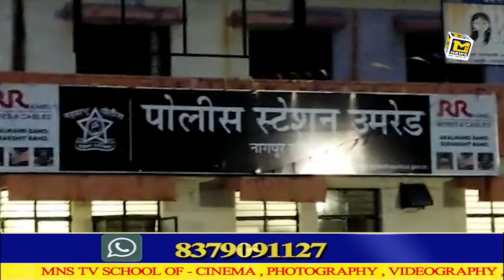व्यक्ति का सड़क पर मिला शव।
MNSNEWSLIVE# MNS # MNS NEWS NAGPUR#अज्ञात व्यक्ति का सड़क पर मिला शव।
10कीदस्तक क्राईम क्राईमपेट्रेल पुलीसडायरी गुमशुदातलाश हत्या रेप बलात्कार अपहरण प्यारमेधाेका नागपुर अज्ञात व्यक्ति का सड़क पर मिला शव।